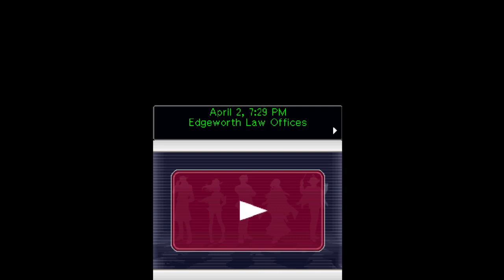Jello AND Friends Voice Ace Attorney Investigations 2!: Case 3 - Part 4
Jello And Friends play the second installment of the Ace Attorney Investigation Series!